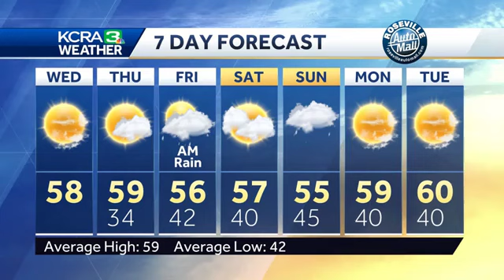Rain and snow return to Northern California for February. See the timeline.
KCRA 3 Weather meteorologist Dirk Verdoorn looks at when some rain and snow will return to Northern California and how much you can expect.